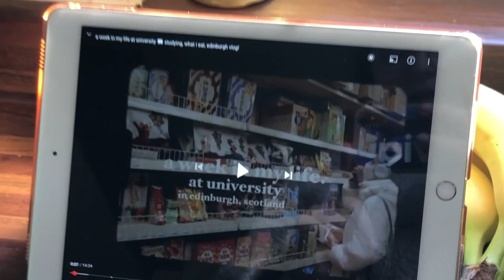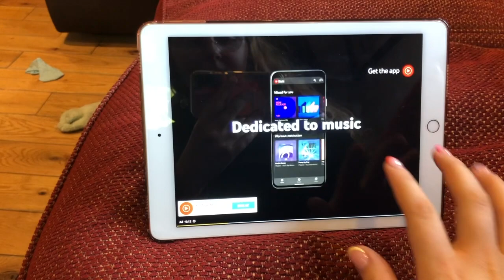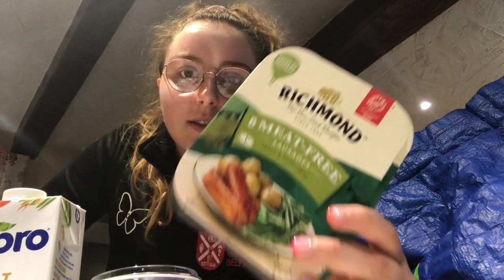a cosy little vlog // baking, tea & tesco haul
Hi guys! In todays video I thought I would take it back and do a classic little day in my life.

★ SOCIALS ★
VSCO: olivviawatson
depop: olivviawatson
vinted: oliviaarachel

Get started selling on Vinted (the best online second hand clothes shop)

using code: EU1010U1C2RAF

with code: OLIVIAARACHEL20

for so many exclusive discounts

“God will meet you where you are in order to take you where He wants you to go.”
- Tony Evans

Lotsa love,
Liv xx